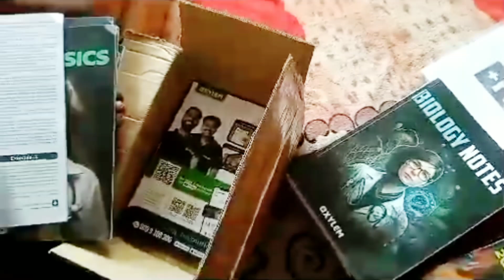Courier unboxing | xylem 2024 used book | Neet 2025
Neet question paper's set
വേണ്ടവർ fill ചെയ്യൂ